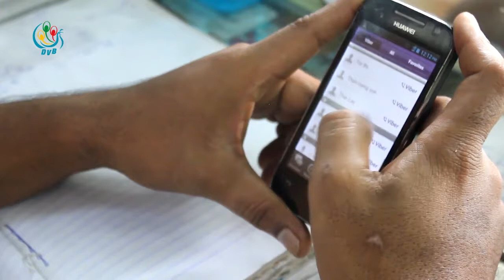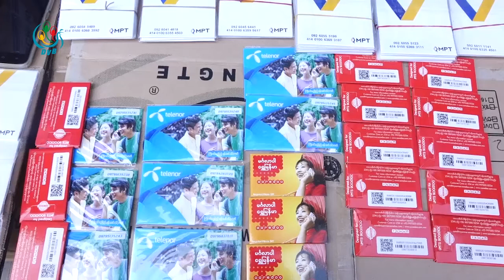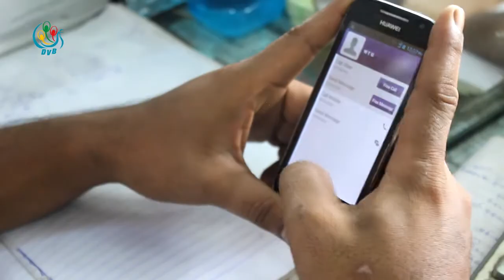DVB - မွတ္ပံုတင္ျပီး ဆင္းကဒ္အမ်ားအျပားလမ္းေဘးမွာ ေရာင္းခ်ေနတာ တားျမစ္ဖို႔ဟုဆို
သက္ေသခံကဒ္တခုထဲနဲ ့မွတ္ပံုတင္ျပီး ဆင္းကဒ္အမ်ားအျပားလမ္းေဘးမွာ ေရာင္းခ်ေနတာကို တားျမစ္ဖို ့ဆင္းကဒ္မွတ္ပံုတင္တာ ကိုကန္ ့သတ္ရတာျဖစ္တယ္လို ့ဆက္သြယ္ေရးညႊန္ၾကားမွဳဦးစီးဌာန က ေျပာပါတယ္။ ကိုအာကာ သတင္းေပးပို ့ထားပါတယ္။
DVB TV -